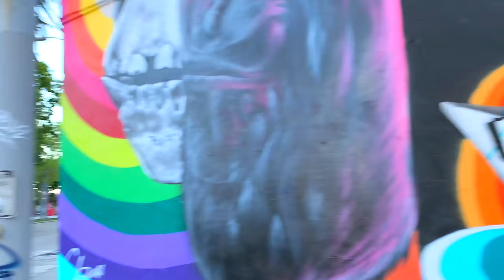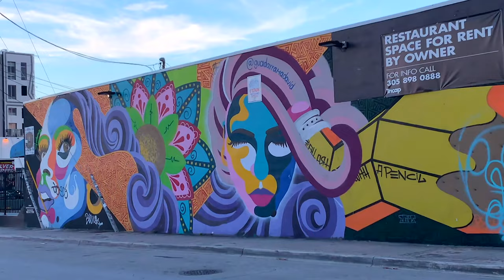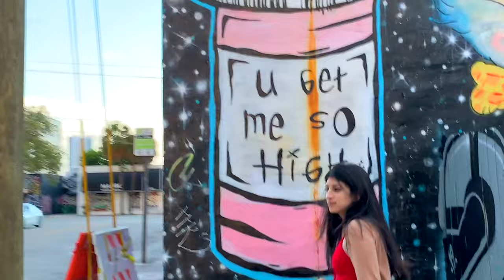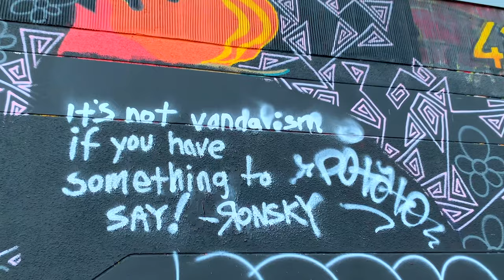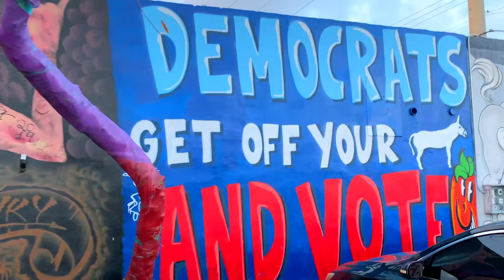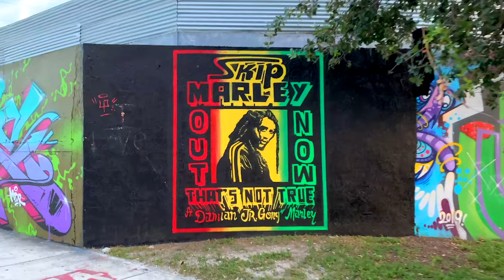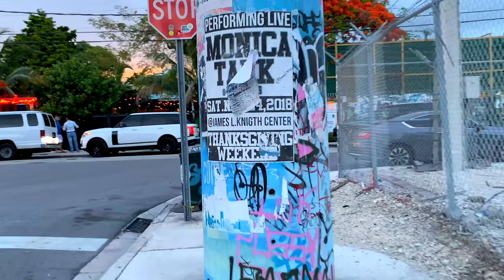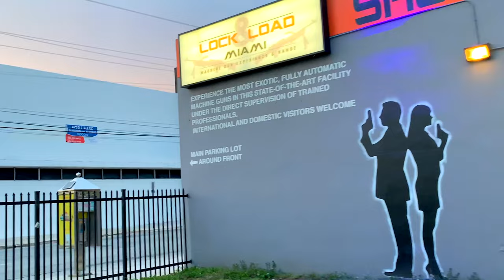【4K】𝐖𝐀𝐋𝐊 ➜ 𝐌𝐈𝐀𝐌𝐈 🇺🇸 𝑊𝑌𝑁𝑊𝑂𝑂𝐷 𝑊𝐴𝐿𝐿𝑆 🇺🇸 USA 4K video - Travel channel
Wynwood is a neighborhood in Miami, Florida. Wynwood is known for being an entertainment district, with artwork, restaurants, breweries, clothing stores, and dance venues, among other retail options. Formerly an industrial district, the area is now known for the murals that cover the walls of many of the buildings and many of the sidewalks. It is north of Downtown Miami and Overtown, and adjacent to Edgewater. Wynwood has two major sub-districts, the Wynwood Art District in northern Wynwood, and the Wynwood Fashion District along West 5th Avenue. Wynwood roughly is divided by North 20th Street to the south.

South Beach (SoBe) Miami Beach, is now different from what it used to be but it is always fun! Although the sanitary situation has improved, the crowd is different as tourism has changed in the whole world. Check this new reality out!